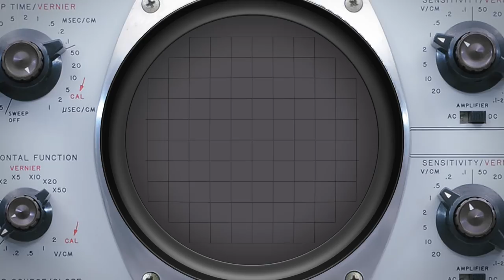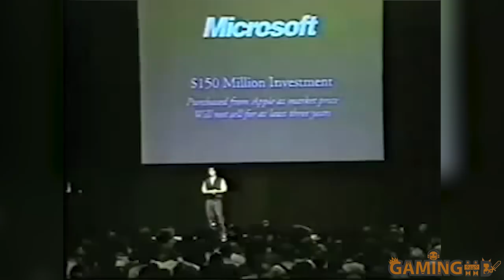1997.Game - A Gaming Documentary Series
1997 Games - A Gaming Documentary Series - We are again at a moment in time that can be called one of the greatest years in video games history. Not because the games released this year pushed the boundaries of what was possible from a technical point of view, or created new genres, but simply because it had more kickass games per square inch than a lot of other years, maybe with the exception of 1992.